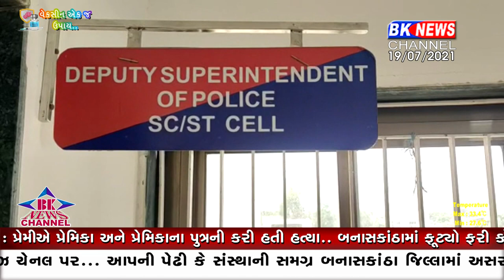થરાદ...પાપ છાપરે ચડીને પોકારે..